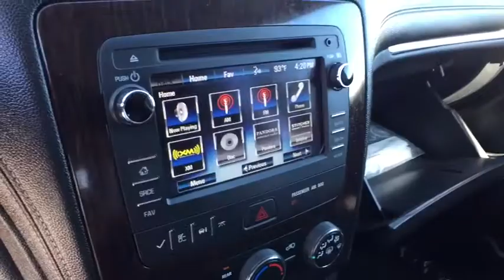2016 Chevrolet Traverse Saginaw, Midland, Bay City, Flint, Freeland, MI 215036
Summit White U 2016 Chevrolet Traverse available in Saginaw, Michigan at Burt Watson Chevrolet. Servicing the Midland, Bay City, Flint, Freeland, MI area.

Certified. Priced below KBB Fair Purchase Price!brbrSummit White 2016 Chevrolet Traverse LT 1LT FWD 6-Speed Automatic 3.6L V6 SIDIbrbrCertification Program Details: Type your description here 15/22mpgbrbrbrReviews:brbr  * Smooth ride even when the road isn't; can accommodate up to eight passengers; plenty of cargo space behind the third row; peace of mind that comes with top safety scores. Source: Edmunds